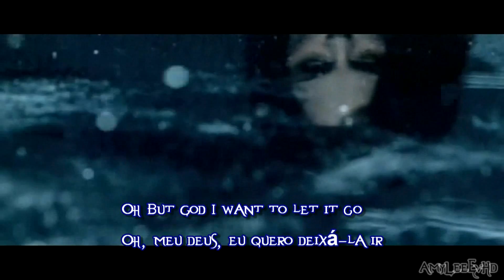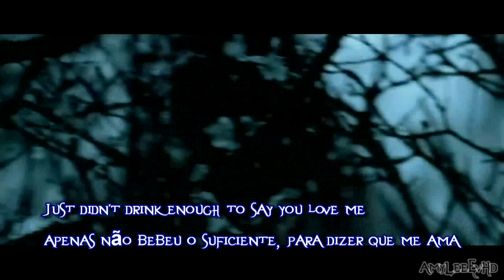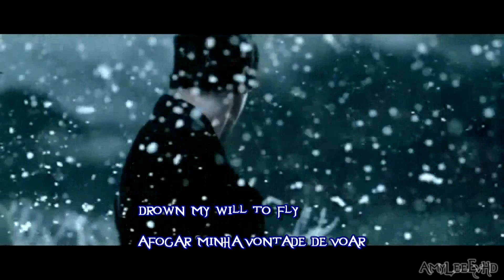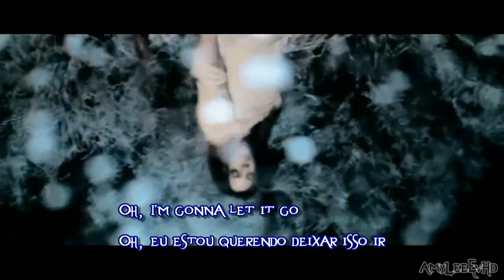Evanescence - Lithium (Lyrics English - Português) HD